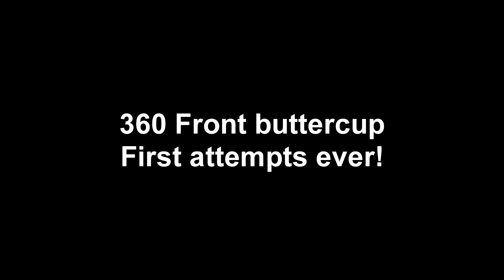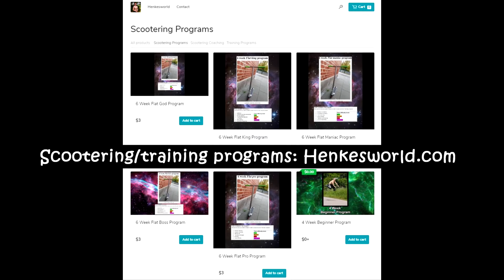Scootering, But We're Severely Dehydrated..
Training page:   /   / henke_lifts

🟣 Best Discord community for scooter riders, gym goers & traders

🔴Legacy edit -    • Henrik Palm - The Legacy
🟠12 year progression -    • Henrik Palm - 12 Year Scooter Progres...
🟡Donocup evolution -    • Henrik Palm | From Donoflip to WHIP D...
🟢Scootering history -    • Henrik Palm - Scootering history 2009...
🔵Flat god edit -    • Henrik Palm | Flat God - 2018 MOTIVAT...
🟣Quint whip flat progress -    • Henrik Palm | From Tailwhip to QUINT ...
⚪️8 year progression -    • Henrik Palm - 8 Year Scooter Progression
🟤Dreams to reality -    • Henrik Palm | From Dreams to Reality